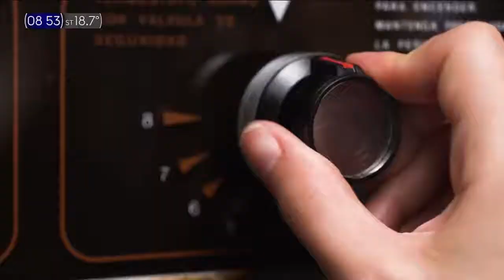Publicidad QUESO CREMON (La Serenísima) (Aliados de tu cocina) (Argentina - Septiembre 2020)